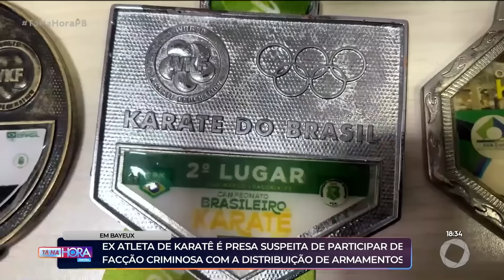Ex-atleta de karatê é presa suspeita de participar de facção criminosa - Tá na Hora